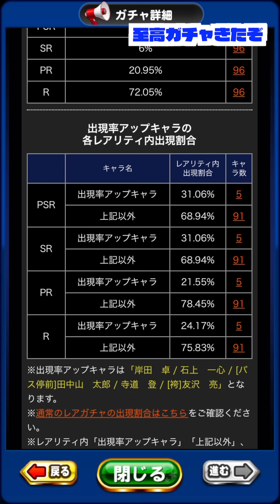【至高PSR選択チケ付!?】Nemoへの神ガチャ到来か、至高をはずしまくった男のリベンジ【パワプロアプリ】 Nemoまったり実況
パワプロアプリ、至高PSR選択チケ付きの最高のガチャ

Kazuend さん、ミスト さん、Izumin さん、みぃ さん、シングル さん、Ryoさん、Aki さん、きゃ龍さん